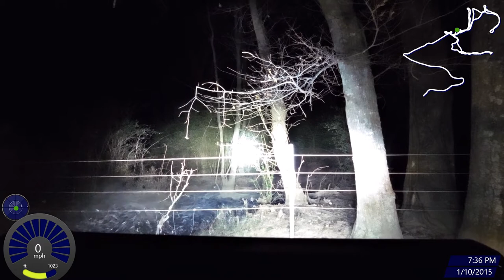Down South Adventures The Coon Hunt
VIRBAdventures rodney terry coon hunt hillsboro alabama